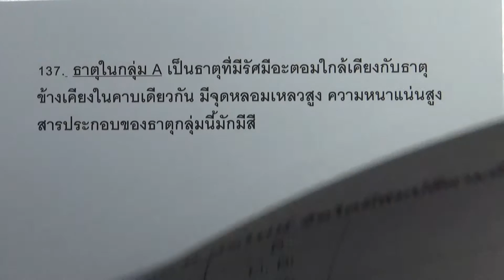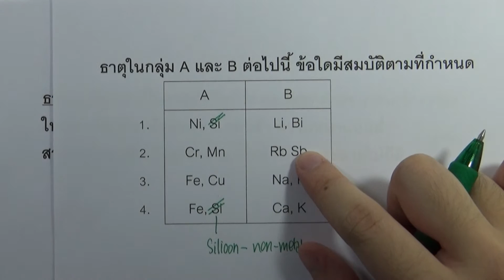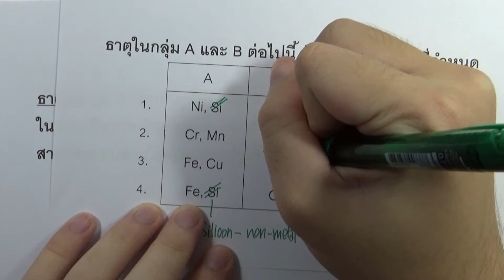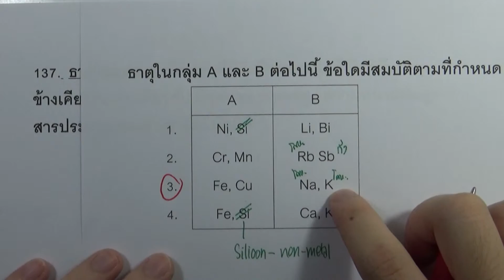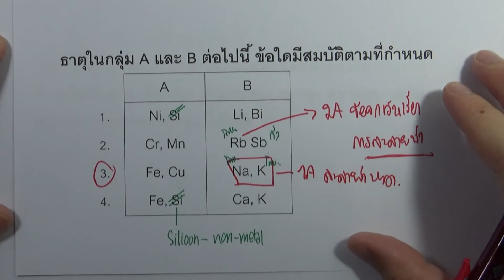โจทย์เคมี ม.ปลาย สมบัติของธาตุและสารประกอบ : ข้อ137